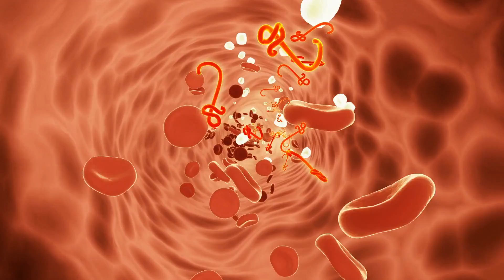5 Anzeichen eines Vitamin B12 Mangels, die du NICHT ignorieren solltest!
Vitamin B12 ist ein unheimlich wichtiger Nährstoff für unsren Körper. Leider wird es aber nicht auf natürliche Weise produziert...

Bei unzureichender Zufuhr kann das schnell dazu führen, dass du einen Vitamin B12-Mangel erleidest. Wenn du wissen willst, woran man einen solchen Mangel erkennt, dann bleib unbedingt bis zum Ende dran!

Achtung! Die Betreiber dieses Kanals sind KEINE Ärzte. Unsere Videos dienen lediglich der Aufklärung, Unterhaltung und Information. Der Zweck unserer Inahlte ist es NICHT, medizinische Ratschäge zu erteilen. Unsere Videos ersetzen KEINE professionelle medizinische Beratung, Diagnose oder Behandlung.